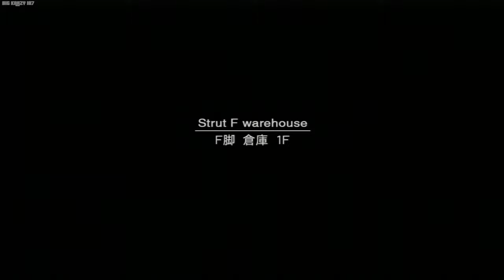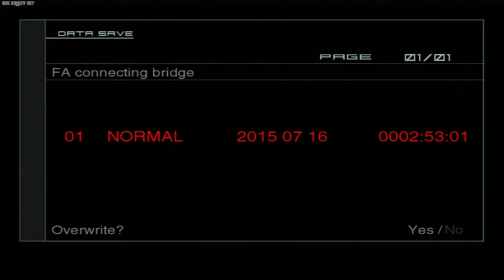Metal Gear Solid 2 HD Collection Walkthrough Part 8 No Commentary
Metal Gear Solid 2 HD Collection No Commentary Walkthrough Part 8

This gameplay was recorded from a model CECHA01 Playstation 3 system